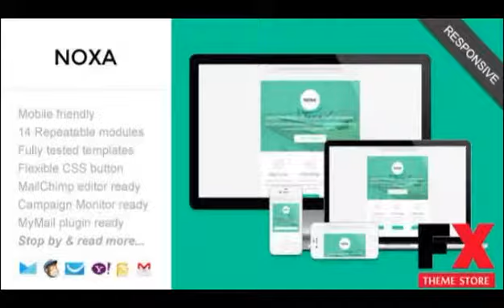Preview Noxa Responsive Minimalist Email Template TFx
Preview and Download New Fxtheme 1387CodeTheme Noxa Responsive Minimalist Email TemplateNoxa is a minimalist email template designed for many purpose of email marketing campaign
  Created
          13 May 14

          Last Update
          13 May 14

          Columns

            3

          Compatible Browsers

          Documentation

            Well Documente...